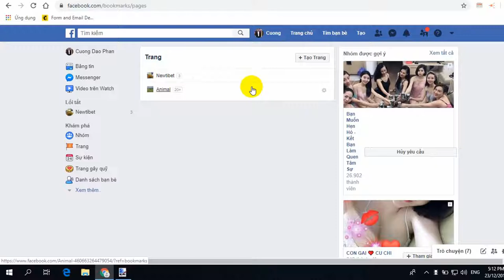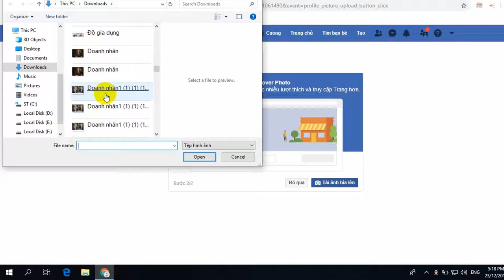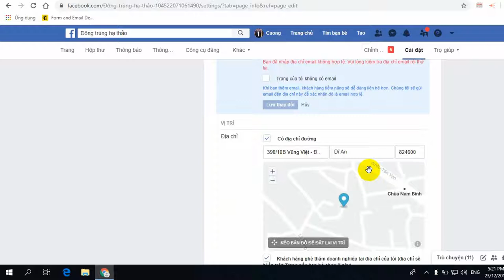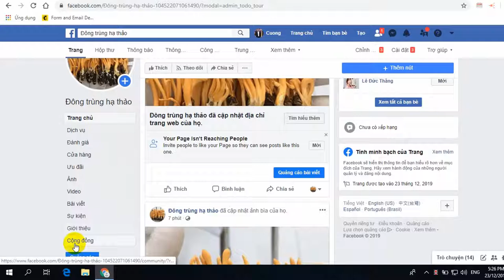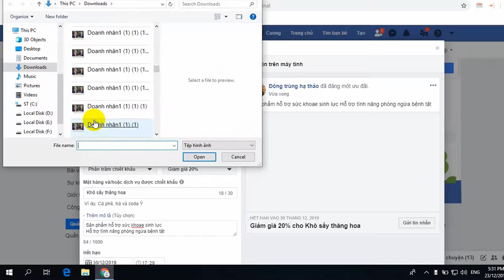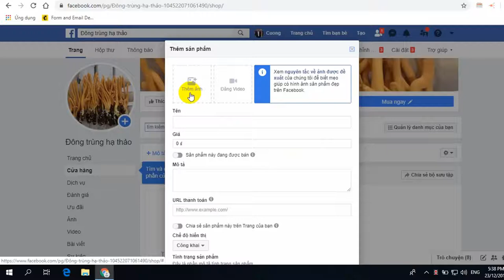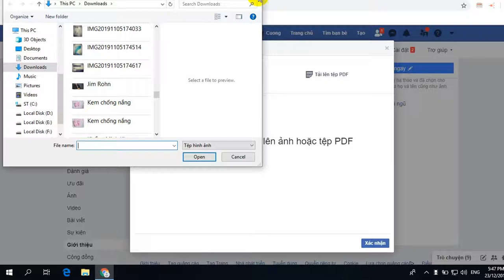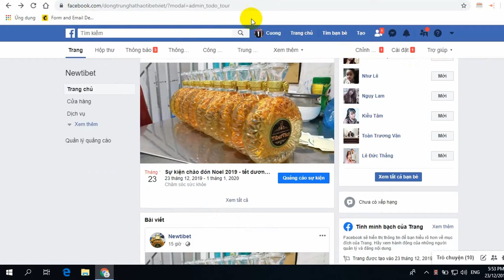Cách làm Affiliate bằng Fanpage chuẩn seo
Affiliate chúng t thường nghe nhắc tới những trang thương mại điện tử lớn như Lazada, shoppe, Gatiki hay Unica
Trên thế giới chúng ta biết đến mà nghe nói tới nhiều như Amazon, Clickbank hay JVzoo, e Bay
Ở Trung Quốc như Tabao, Alibaba, Alispess.
Chúng ta thường thấy chia sẻ Affiliate trên Blog, Youtube, website Landing page
Các bạn có thể tham khảo thêm tại cá khóa học online